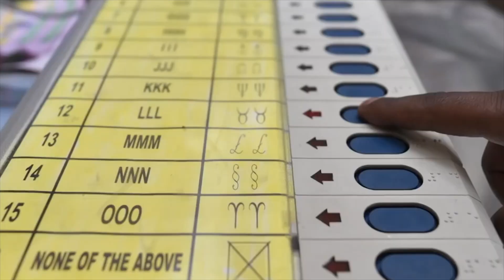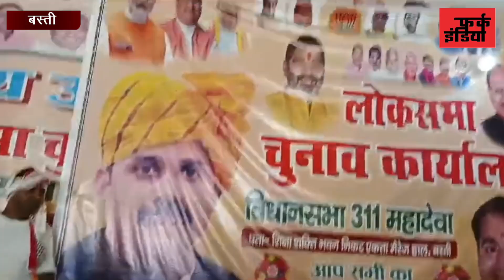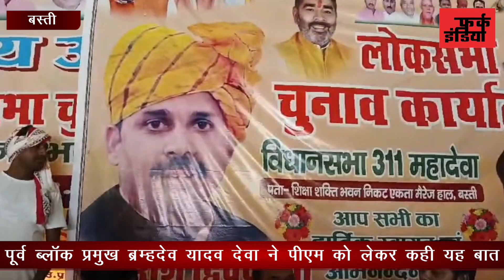पूर्व ब्लॉक प्रमुख ब्रम्हदेव यादव देवा ने पीएम को लेकर कही यह बात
पूर्व ब्लॉक प्रमुख ब्रम्हदेव यादव देवा ने पीएम को लेकर कही यह बात#breakingnews